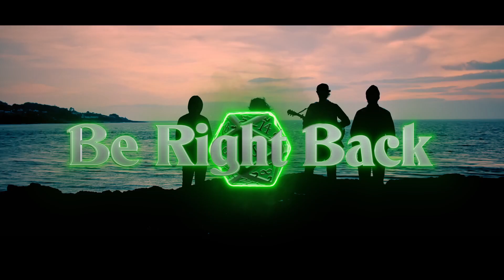Dun-Johns & Dragons - Episode 5 - The Arcanist's Lair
Watch the Johns and friends have an epic adventure across the Cracked Continent, in DnD 5e, using Tabletop Simulator.

Broadcasted live on Twitch on July 11th.

Our streaming schedule is as follows (subject to change, check our discord):
Monday 18:00 GMT (singing stream)
Tuesday 21:00 GMT
Wednesday 18:00 GMT
Thursday 20:00 GMT
Friday 10:00 GMT (singing stream)
Friday 18:00 GMT (singing stream)
Sunday 18:00 GMT (DnD every other week)